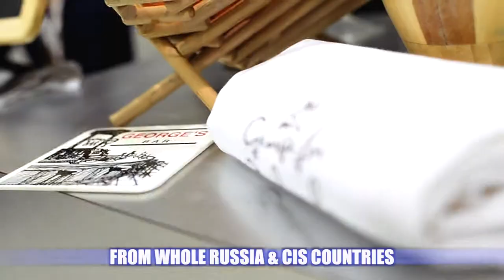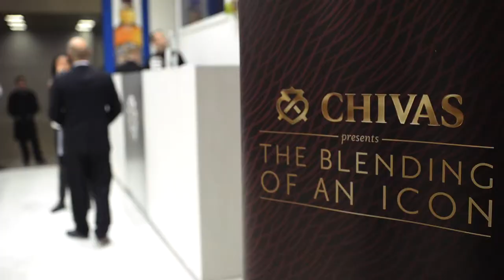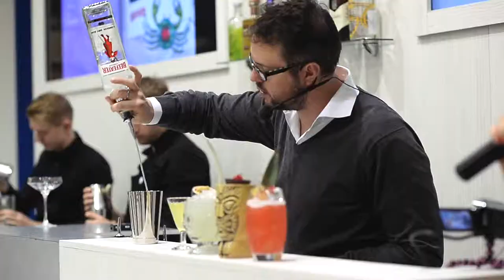MBS Pernod Ricard Rouss 2013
Moscow Bar Show at Crocus Expo 2013, Moscow

CLIENT: Pernod Ricard Rouss

PROJECT TASK: Develop stand design, production, installation
stand (102 sq m. 5 m high), develop & produce print materials, organizes bar process & staff